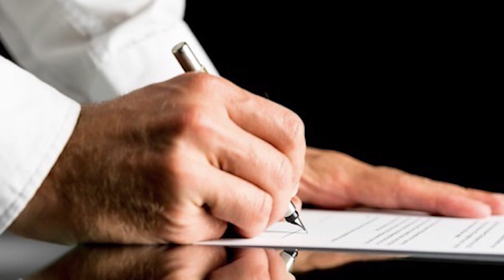Democracy is a rule by the masses - The obstacle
Mushtaq Ahmad a CSS qualified person who has served under Federal Government Pakistan in various capacities. He holds Master degree in Political Science, Islamic studies after doing BSc.Hons. He has participated in many seminars/Conferences conducted on human, political, and organizational behavior both at national and international level. During the pursuit of his academic buildup, he has visited USA, Japan, Thailand, and Dubai. He has also served as Chief trainer in Kabul under a World Bank sponsored capacity building program. He is the author of CSS Current Affairs and Essays, The world in the next 50 years, and Log On to Success (Managing self and others). Above all, he is part of world team who believes in inspiring people and providing them tools of change and growth throughout the world.